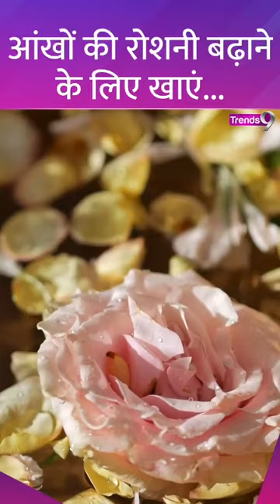आंखों की रोशनी बढ़ाने के लिए डाइट में शामिल करें ये चीजें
हेल्दी लाइफस्टाइल और पौष्टिक आहार आपकी आंखों के अच्छे स्वस्थ के लिए बहुत जरूरी है. हम आपको ऐसे कुछ फूड के बारे में बता रहे हैं जिसका इस्तेमाल कर आंखों के रोशनी को कमजोर होने से बचा सकते हैं.